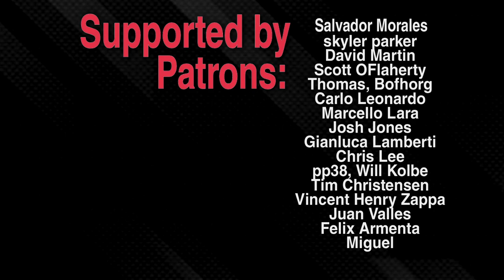Sebastian Bach Invention #14 with ROCK GUITARS SOUNDS AMAZING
Invention No. 14

Two voices dancing together, answering each other...

Original Composer: J.S. Bach
Arrangement and transcription by:  Laytar & Carlo